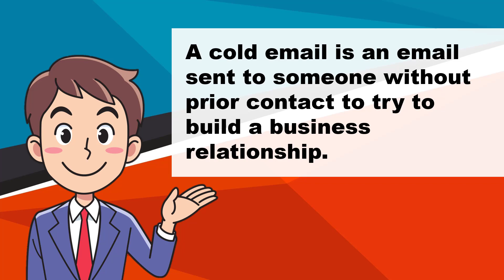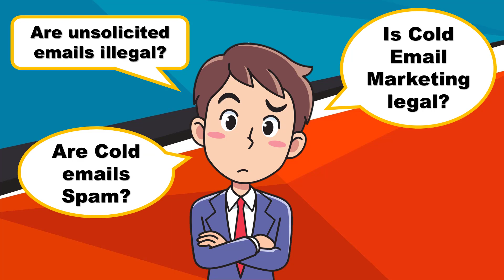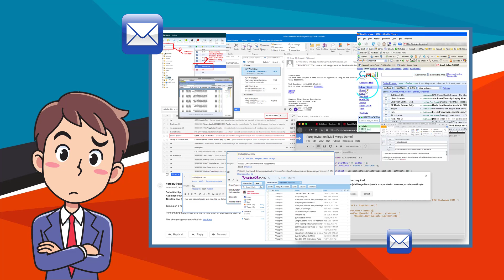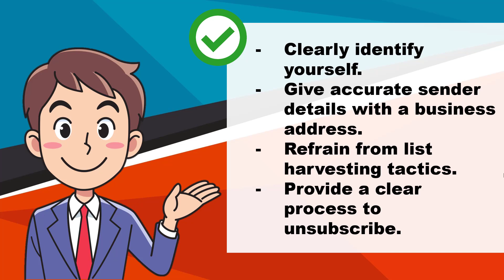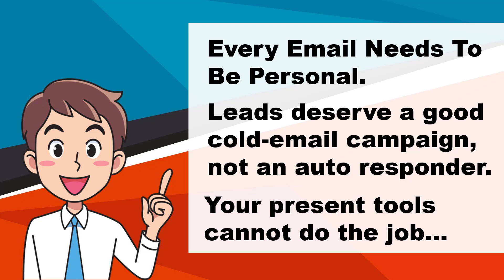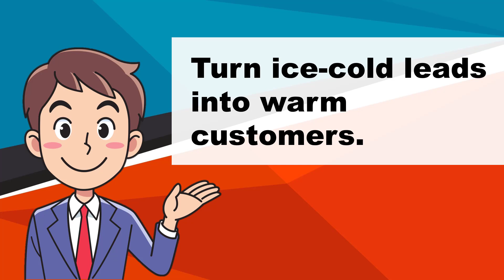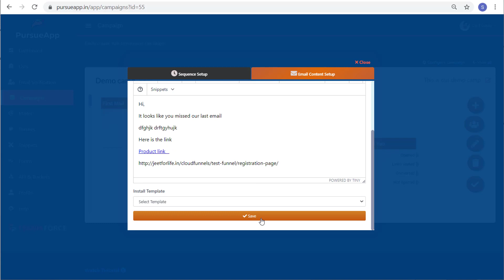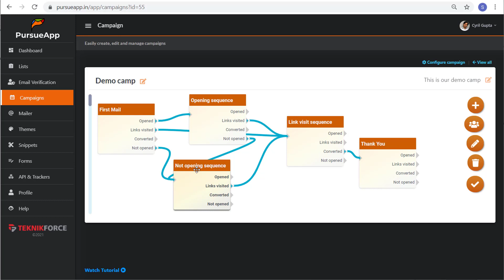Cold Email Marketing Done Right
Cold email has proven to be the best strategy that companies can employ to bring their offers to their target customers. This is a marketing system used by the top industry brands, service providers and marketers and many top brands have grown to leadership on the basis of cold emails.

It works because it’s targeted, personal and low-cost. Once you’ve got a lead, a sustained and well designed cold email campaign is arguably the best way to connect.

With Pursueapp you can do Cold email marketing the right way.